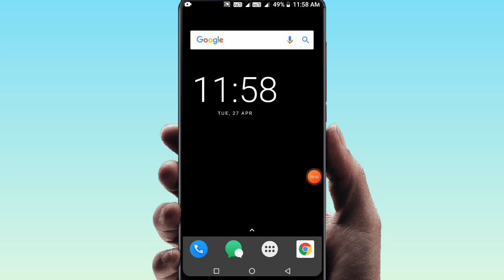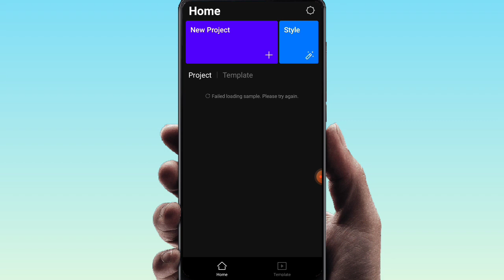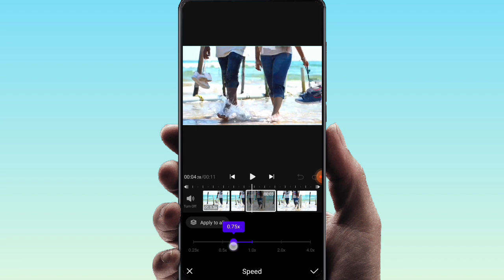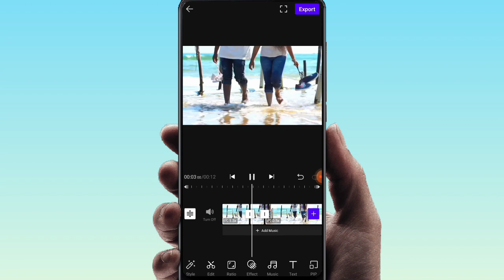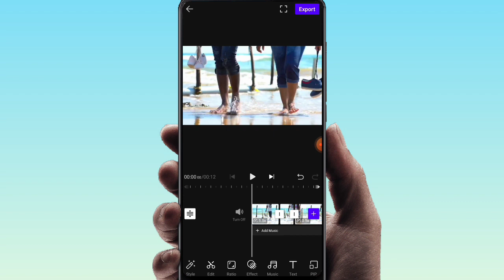vita app editing slow motion telugu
VITA Slomotion editing telugu | Slow-Fast video editing in VITA | how to make slomotion video

I Explained in this video how to make Slomotion (Slow-Fast) video editing in VITA.